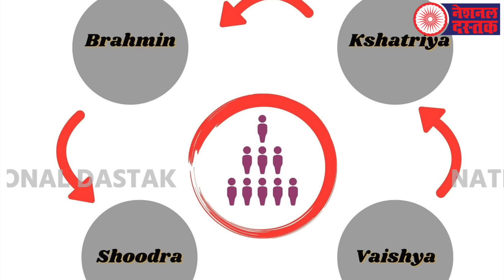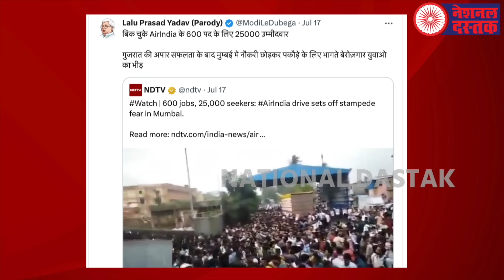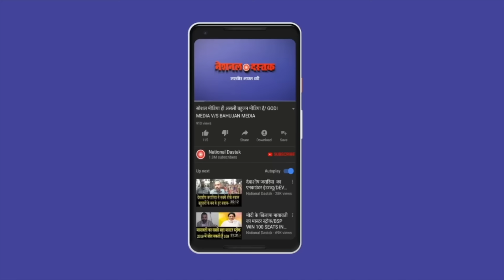फर्जी IAS पर बहस क्यों नहीं/SHAMBHU ON ALL BIG NEWS BY NATINAL DASTAK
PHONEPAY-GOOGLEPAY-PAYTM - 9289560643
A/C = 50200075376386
IFSC = HDFC0000314
Editor-MANUJ
Camera person-ASHISH